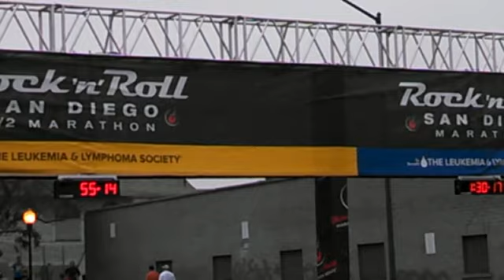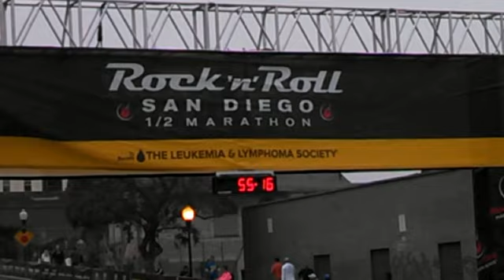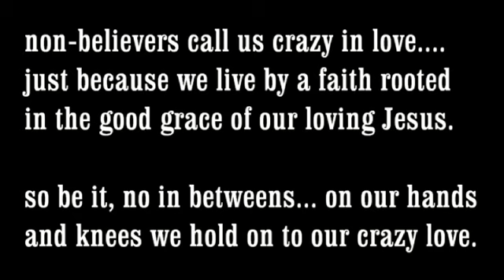Our San Diego Rock 'N Roll 13.1 Marathon Experience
Raygen's 13.1 Experience - San Diego Rock 'N Roll Marathon June 2, 2013